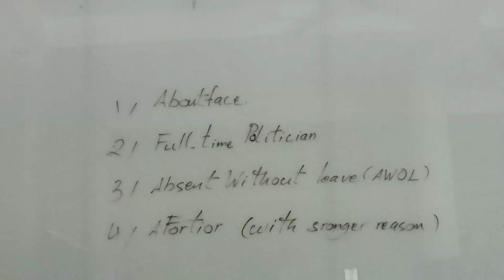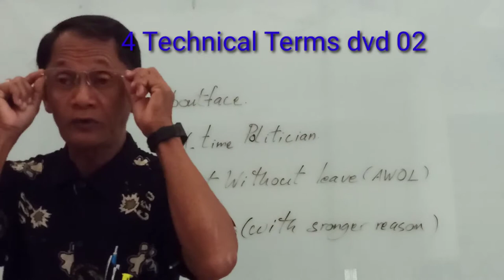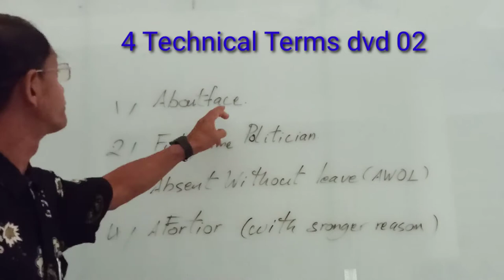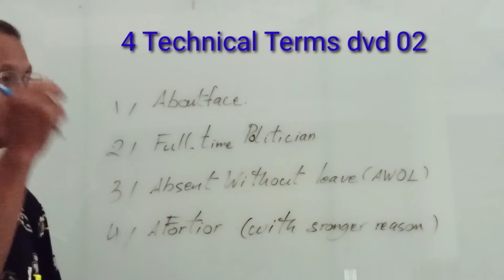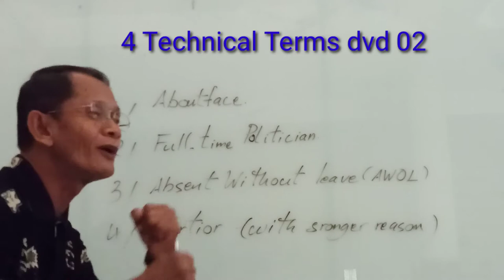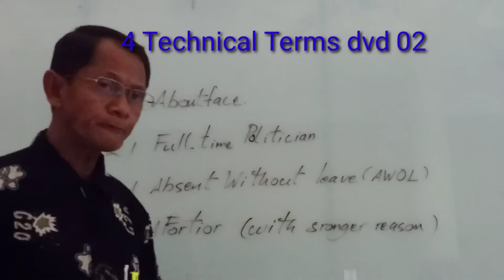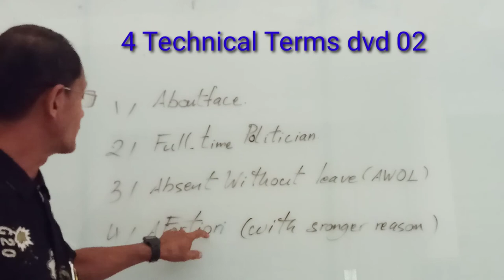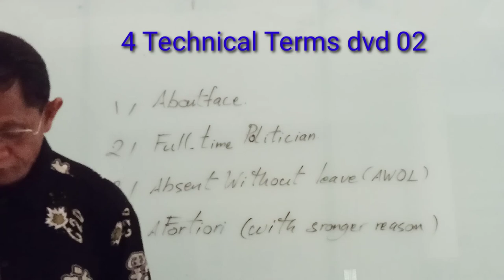4 Technical Terms dvd 02